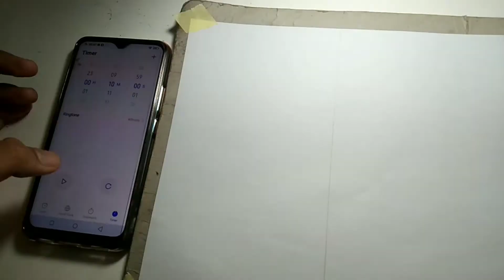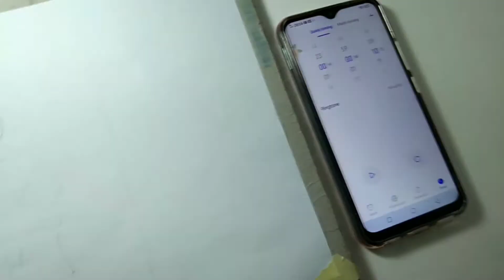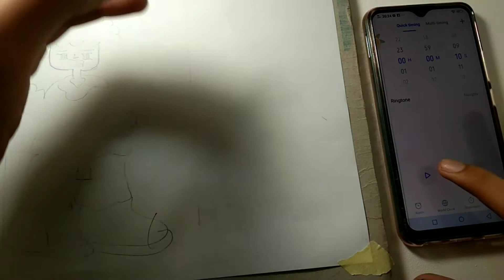Speed Art Challenge | 10mins. 1min. 10sec. I panicked | amAzinG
Hi! There Fella looks like you're lost
Kamusta Lowther is my name and Art is my game,
I post  2-3 art videos a week.

✍🏼art supplies i used in this video: Pencil,Faber Castell Colored Markers

🎥MY FILMING GEAR:
Vivo 1811,Selfie Stick

🔊I get my music from:
     NCS MP3